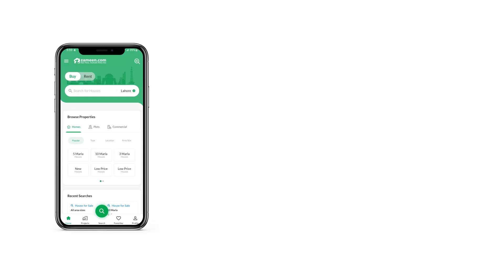1 KANAL RESIDENTIA PLOT FOR SALE IN BAHRIA TOWN RAWALPINDI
1 KANAL RESIDENTIA PLOT FOR SALE IN BAHRIA TOWN RAWALPINDI